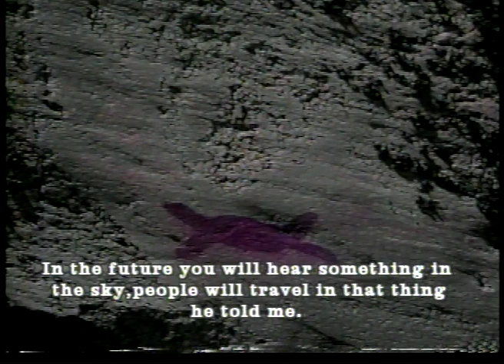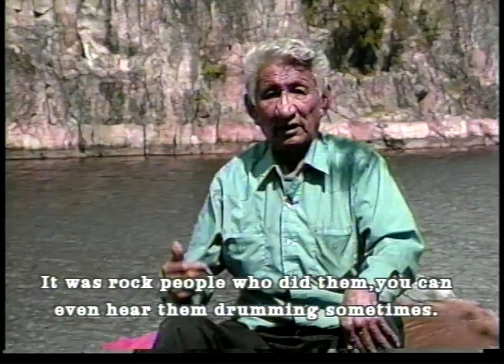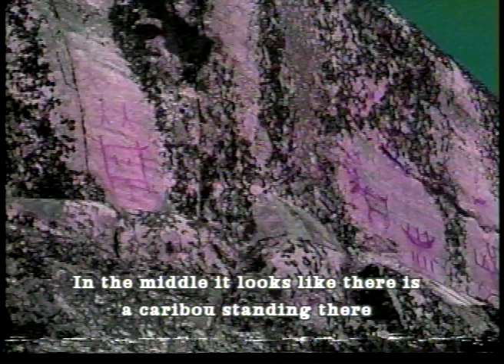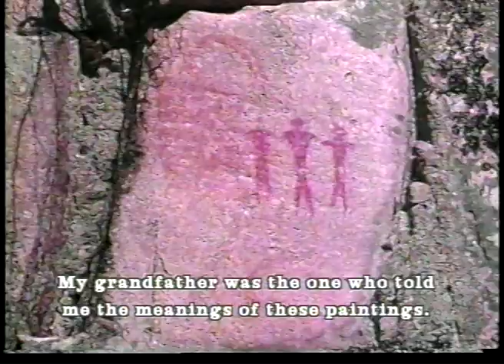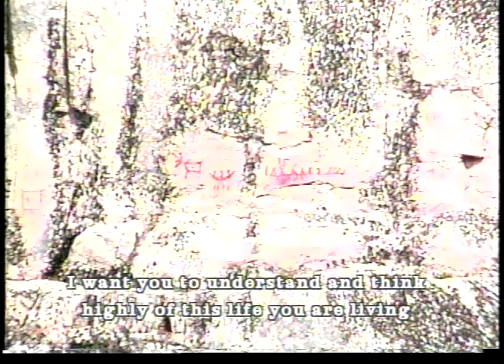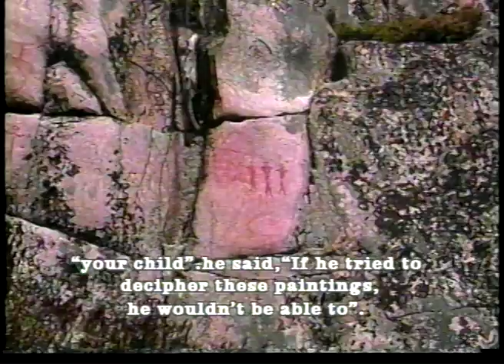Kehte-Hiyak with Joe Anderson of Fairford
Legends of the wetigoo, as well as stories of how the Indigenous people harnessed the power of the four directions, and the power of the thunders, but lost it because of mis-use.